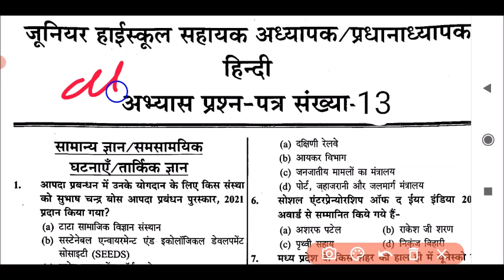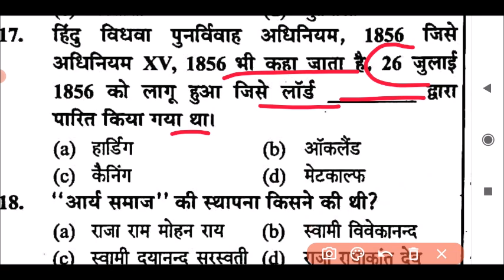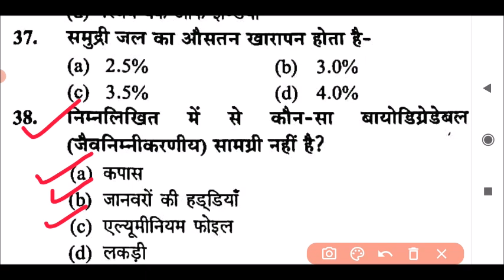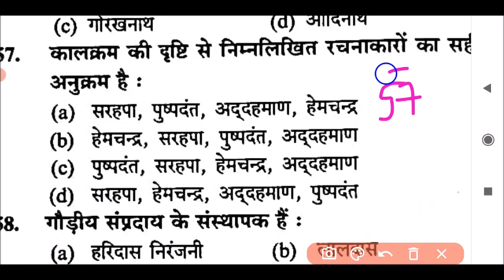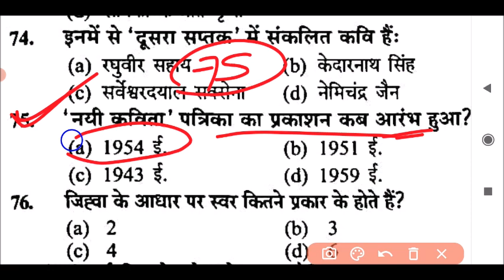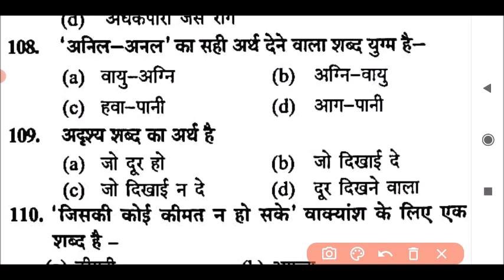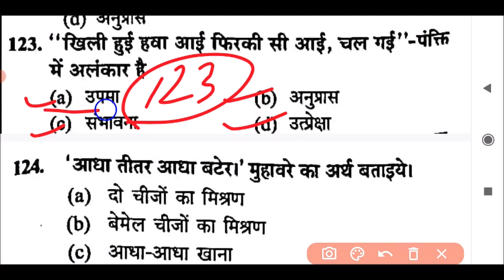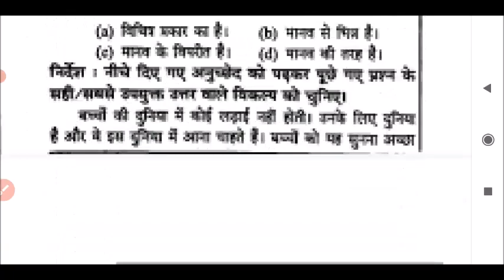Hindi Practice Set TGT PGT GIC UGC NET JRF hindi sahitya solved paper 2021। Hindi sahitya